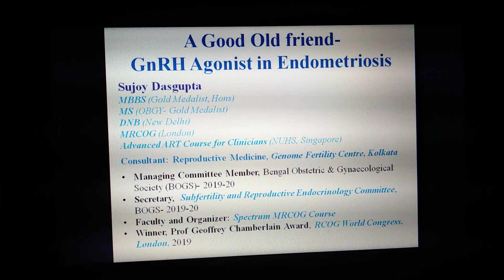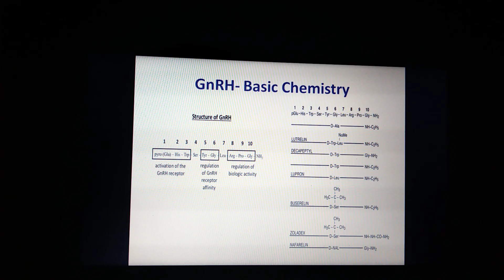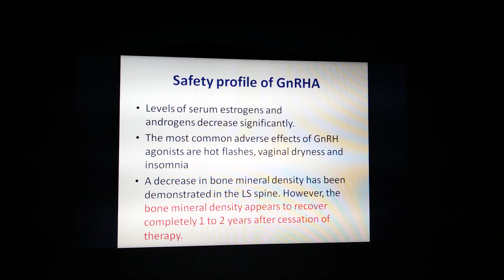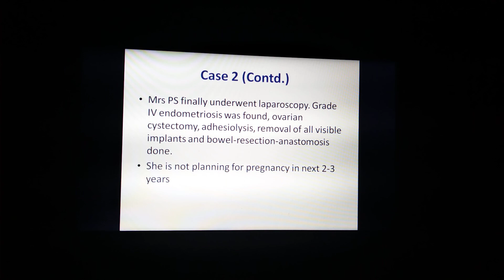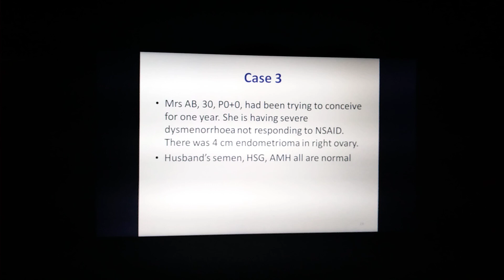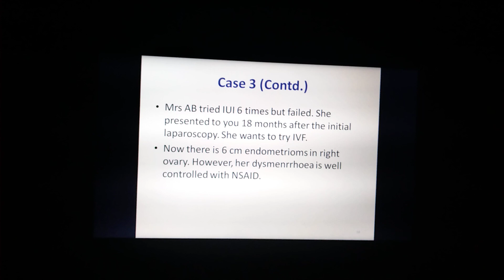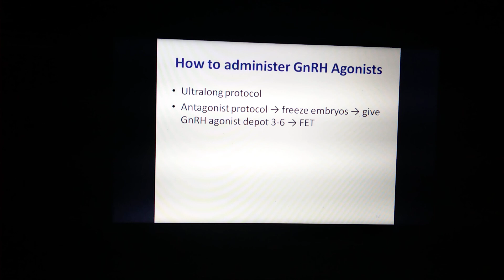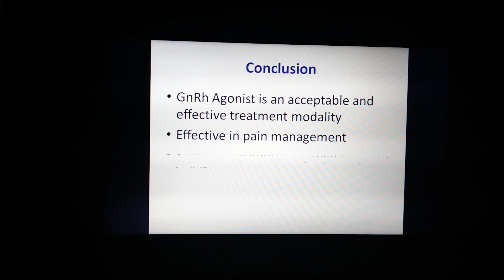GnRH Agonist in Endometriosis- An Old Good Friend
Invited Lecture delivered by Dr Sujoy Dasgupta in the "Dream City Meet"- the East Zone Conference of Endometriosis Society of India, held on 24 December 2019 at Durgapur